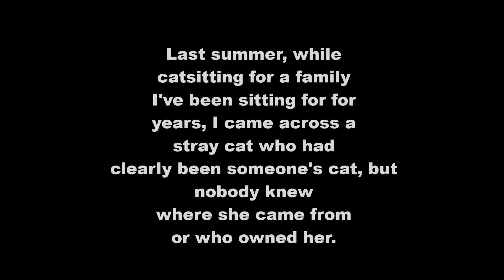Tails of a Cat Sitter - Visiting With a Stray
There is a cat that was hanging around a house where I cat sit, a stray but clearly she had belonged to someone at one point, because she was one of the sweetest, friendliest kitties I have ever met. Here is footage from a couple of our visits.

Additional Music

Formula Fun by Birocratic
(See above for link to his SoundCloud)